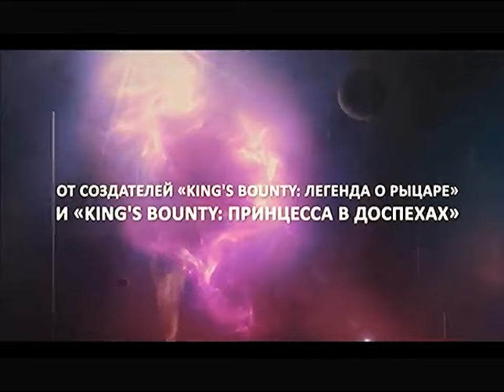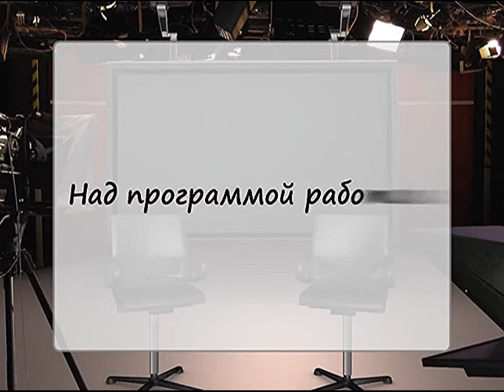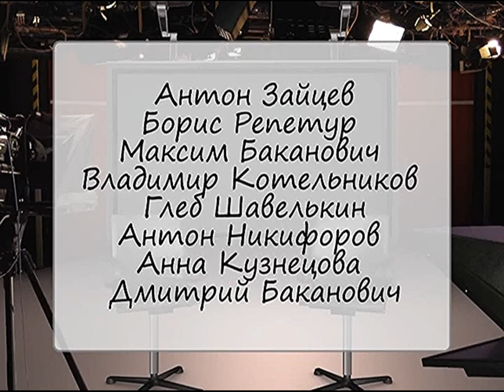01 - Аватары - King’s Bounty: Перекрёстки миров (Бонус и Гамовер)(Games-TV, 20.09.2010 года) HD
01 - Аватары - King’s Bounty: Перекрёстки миров (Games-TV, 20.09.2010 года) HD

Аватары захватывают мир! На этот раз не повезло культовым Бонусу и Гамоверу. Их «художественные образы» решительно и бесповоротно задумали отнять хлеб у своих занятых владельцев. И первая провокация посвящена «King's Bounty Перекрёстки миров». Это дополнение к одной из самых удачных российских игр. Подробности смотрите в первом выпуске передачи «Аватары». Только на Games-TV!
Над программой работали:
- Антон Зайцев
- Борис Репетур
- Максим Баканович
- Владимир Котельников
- Глеб Шавелькин
- Антон Никифоров
- Анна Кузнецова
- Дмитрий Баканович